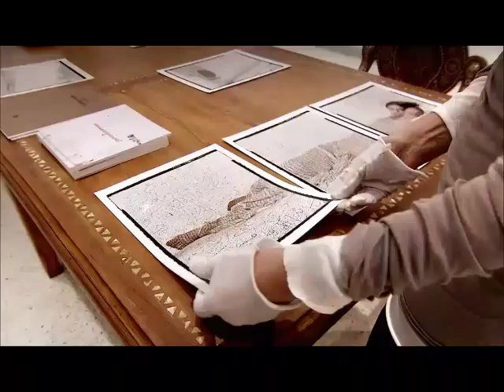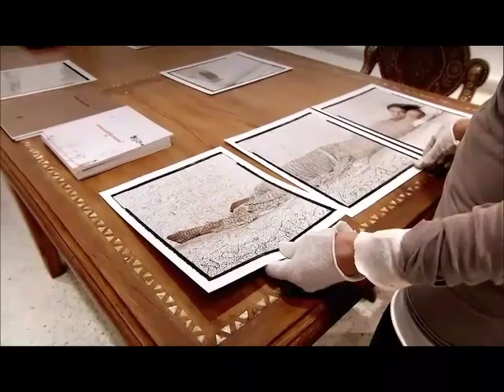Adele Vivari - Lalla Essaydi Women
Facebook Adele Vivari